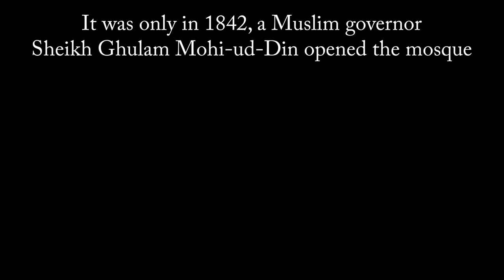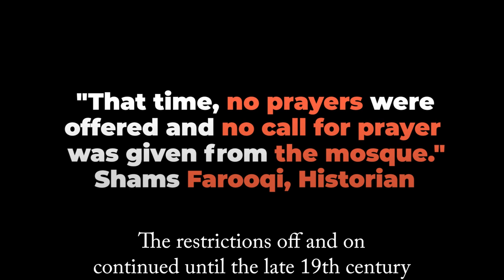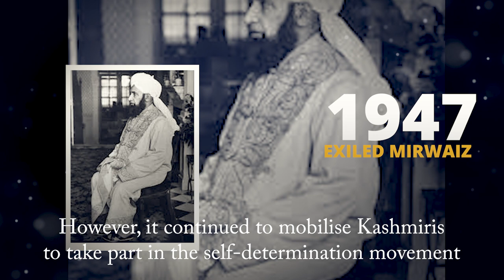Jamia Masjid Srinagar Complete History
The Jamia Masjid in Srinagar is over 600 years old. Built during the Sultanate period, it is central to the faith of Kashmiri Muslims. Like Al Aqsa Mosque, Jamia also witnesses crackdowns, sieges and lockdowns. Just like the Palestinians, Kashmiris too go out of their way to revere it and protect it.

References:
Hamdani, Hakim Sameer. The Syncretic Traditions of Islamic Religious Architecture of Kashmir (Early 14th-18th Century). Routledge, 2021.

“How Architecture in Kashmir, over the Years, Knitted Together Cultures, Traditions and Religions.” The Indian Express, 12 Feb. 2020,

Para, Altaf Hussain. The Making of Modern Kashmir: Sheikh Abdullah and the Politics of the State. Routledge, 2019.

Rai, Mridu. Hindu Rulers, Muslim Subjects: Islam, Rights and the History of Kashmir. Princeton Univ. Press, 2004.

Saraf, Muhammad Yusuf. Kashmiris Fight For Freedom. 1977th ed., Ferozsons.

“Srinagar’s Jama Masjid Finally Opens for Prayers.” Deccan Chronicle, 19 Dec. 2019,

Sufi, G. M. D. Kashir: being a history of Kashmir : from the earliest times to our own. 2015.

z-g-muhammad. “The Siege of Jamia Masjid.” Greater Kashmir, Accessed 5 July 2021.